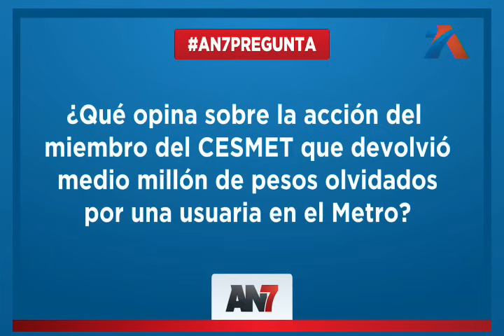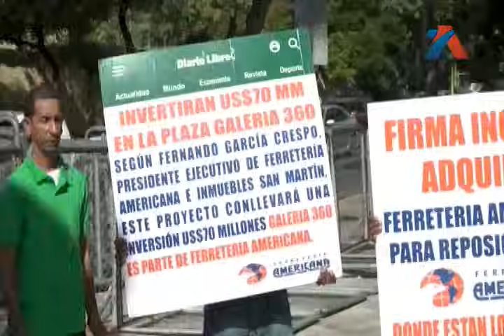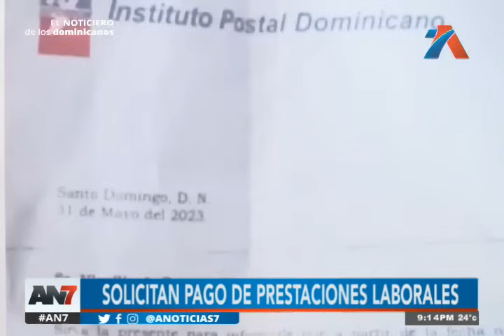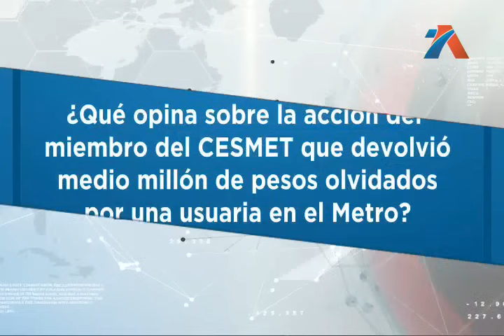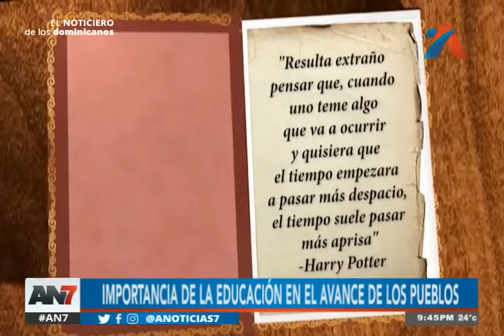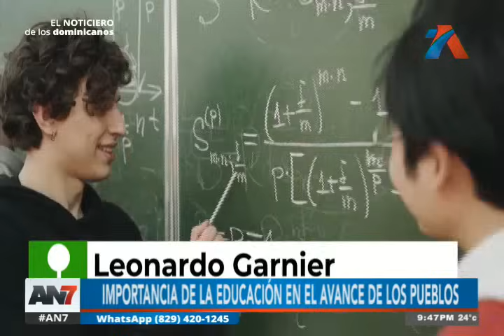AN7 Estelar: Martes 16 de enero del 2024